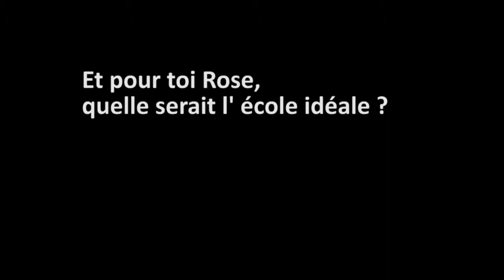Temoignage école Fortaleza Brésil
Notre premier interview dans la cadre du projet "On filme nos rêves d' école" de l' association Colibri.

Rose, professeur dans une école publique au Brésil, répond à la question "Quelle serait pour toi, l' école idéale ?"

Note : Le sous-titres sont disponibles dans la barre de paramétrage